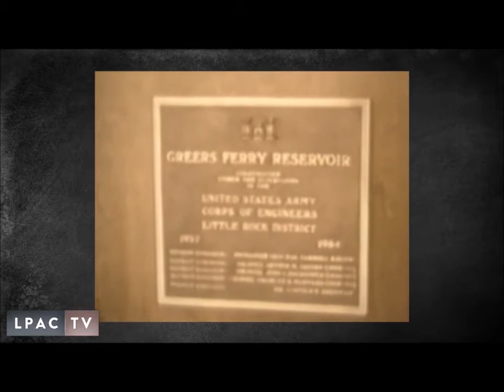President John F. Kennedy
On October 3rd, 1963, Greers Ferry Lake made national news when President John F. Kennedy was the featured speaker at the dedication of the newly completed Greers Ferry Dam.  This was his last major public trip to Dallas the following month.